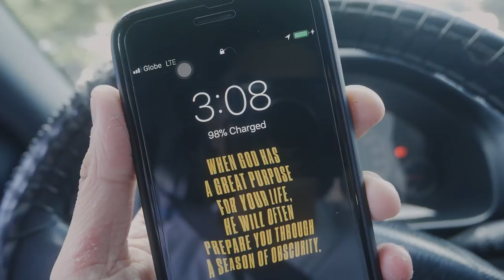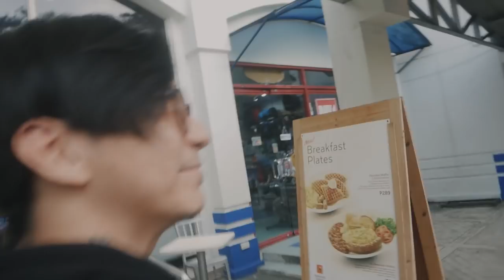I'M BACK AND A NEW TVC!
Here's a comeback video! Expect for more frequent raw vlogs, beshies!

I also have a new TVC airing soon! :D